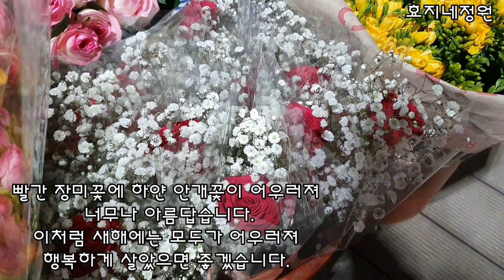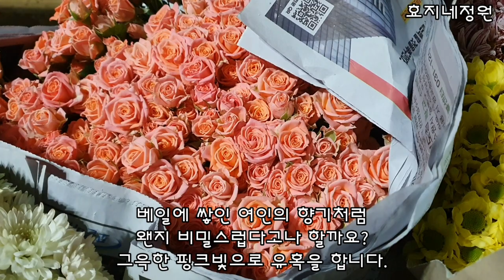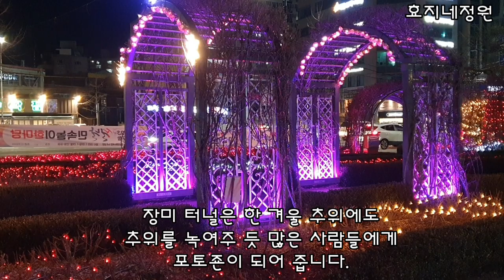영일대 노점 예쁜 꽃집과 오브레맨을 찾아서 / 영일대 장미원밤풍경 / 포항시